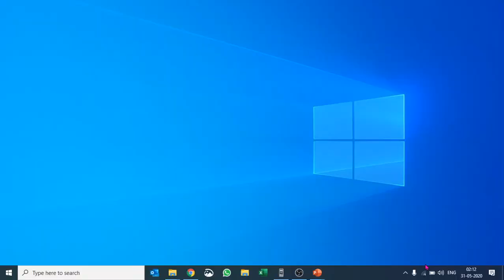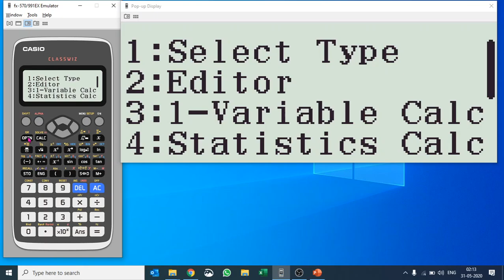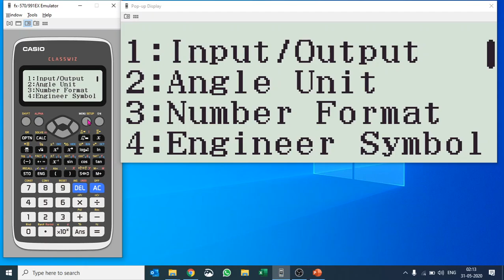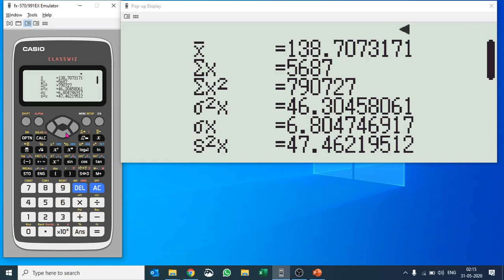Statistics on Casio fx-991EX Classwiz App #6 [AP, SAT, IGCSE, Engineering, B Sc 2020]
Statistics is one of the key subjects in any curriculum and also an important part of the entrance examination. Learning and calculating mean, median, standard deviation etc if the basic need to advancing in Statistics.
Check out how to use calculator to quickly calculate this statistical values.

The video is based on Casio fx-991EX Classwiz App #6.